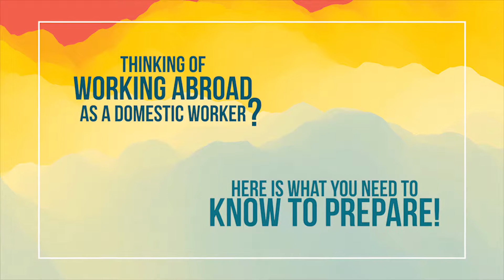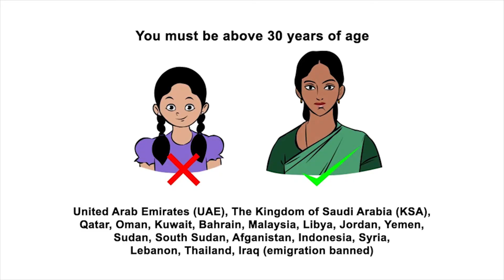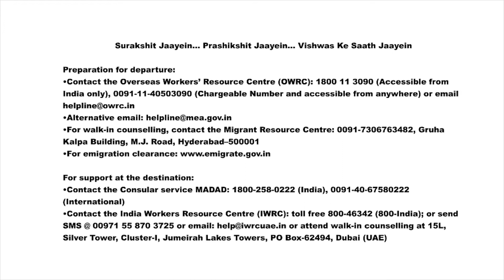Towards Safe Migration For Aspiring Women Domestic Workers | Spot 1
This video contains information on the rules and regulations and prerequisites for migration, the pre-departure preparation steps, important contact numbers, travel tips, information about destination countries, basic Arabic vocabulary and, most importantly, the rights of Migrant Women Domestic Workers.